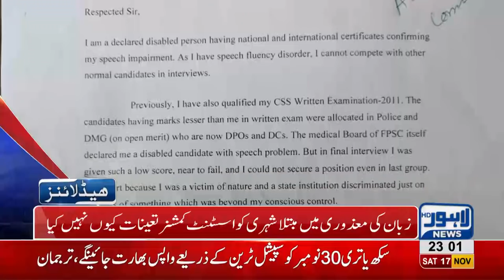11 PM Headlines Lahore News HD – 17th November 2018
Sharif family meeting with Shehbaz Sharif at NAB office. “No helmet no fuel” for Lahore bikers. Fayyaz ul Hassan breaks Punjab Film censor board